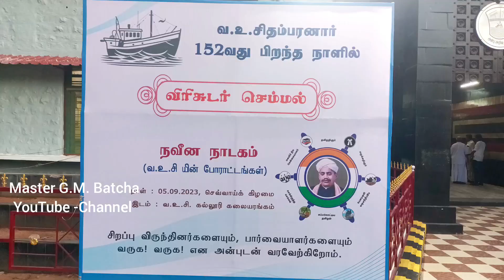🎂வ. உ . சிதம்பரனாரின்152 வது பிறந்தநாளில் விரிச்சுடர் செம்மல் நவீன நாடகம் நடை பெற்றதுvocbirthday🙏🏼